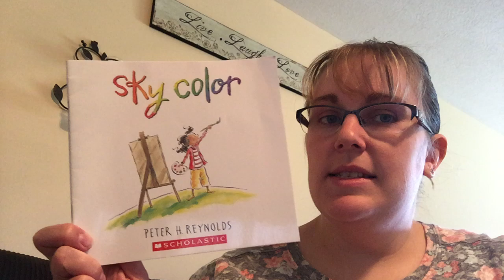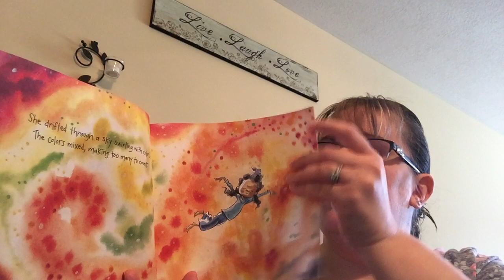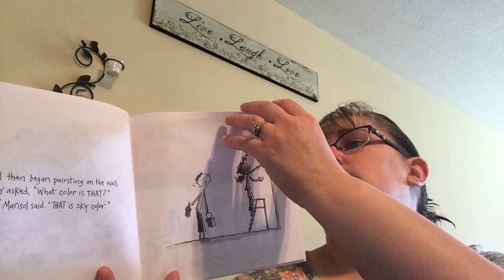West Milton - "Sky Color" Read by Kristen Meyers